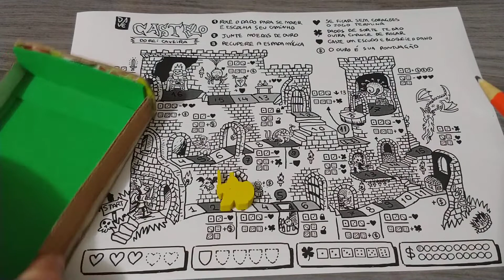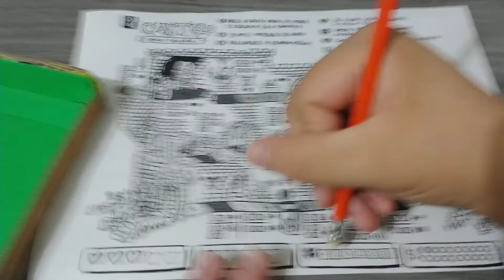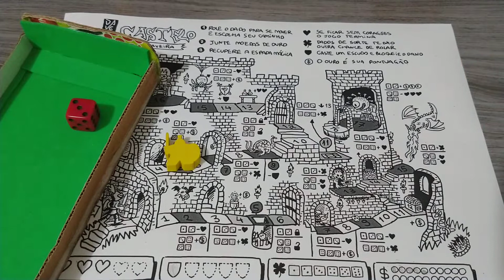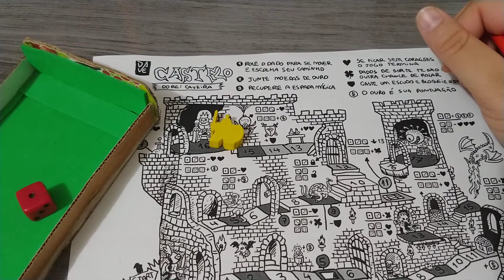Castelo do Rei Caveira - Grande jogo do Dave